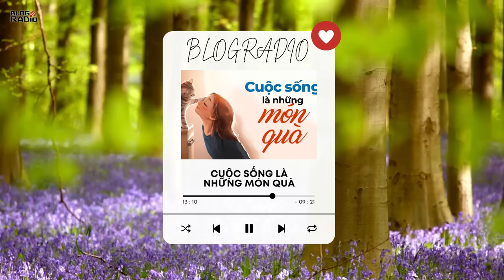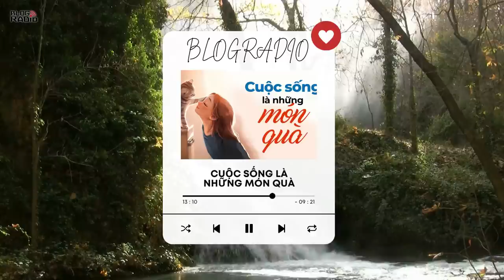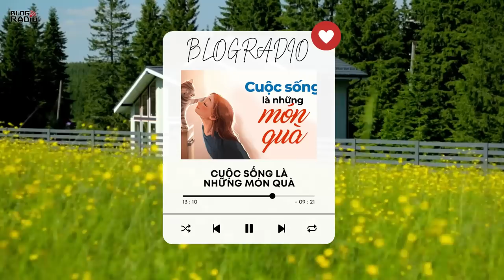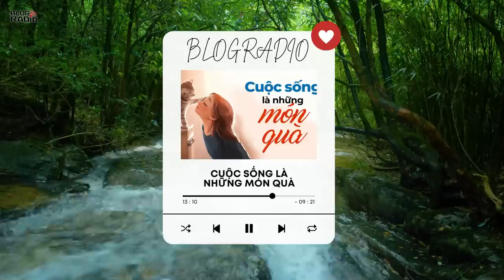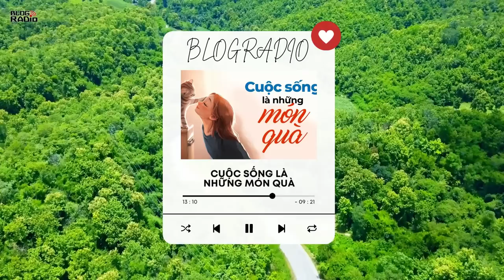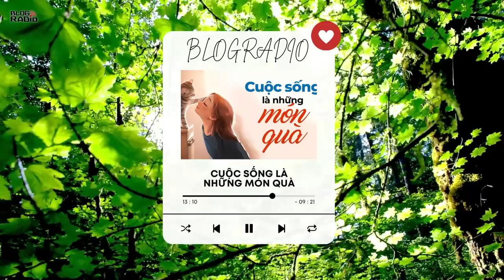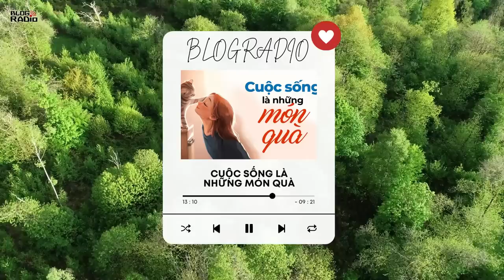Cuộc Sống Là Những Món Quà l Radio Tâm Sự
Đừng khóc tiếc nuối cho những gì đã xảy ra trong quá khứ. Đừng căng thẳng cho những việc chưa xảy ra trong tương lai. Hãy sống trọn vẹn ở thời điểm hiện tại và làm nó thật tươi đẹp. Bởi cuộc sống hôm nay đã là một món quà vô giá.
📻 Blog Radio - Phát thanh xúc cảm của bạn!